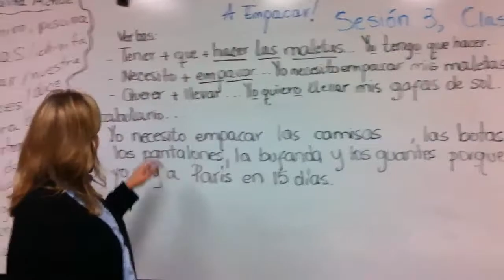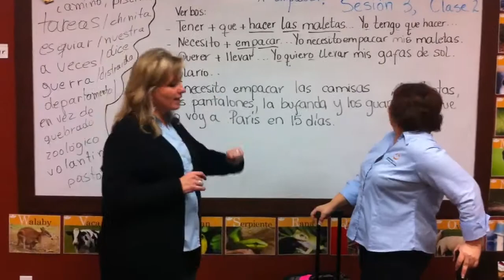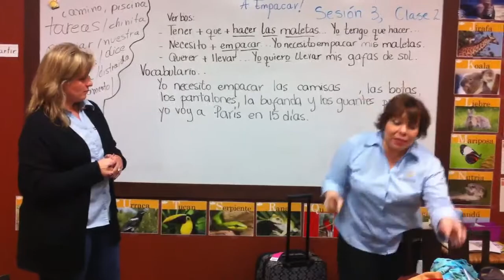Sombrero Time Adult Spanish Class, S3-C2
Angie and Clarisa review packing for your trip.